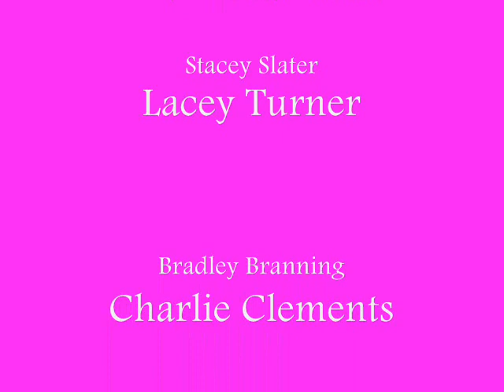Bracey - You Give Me Something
Just Bracey...